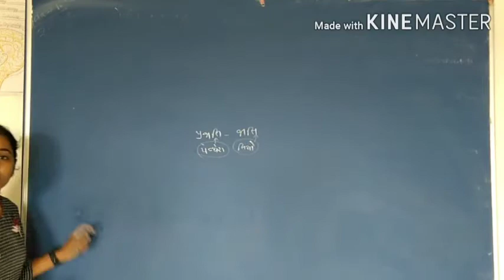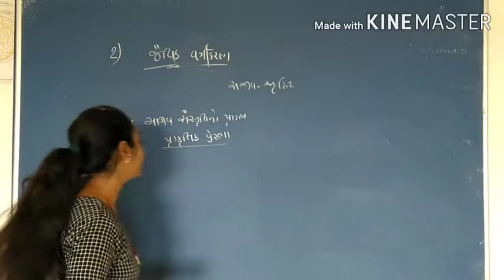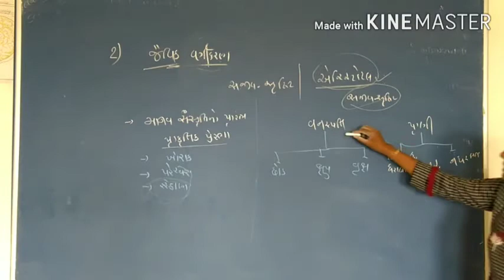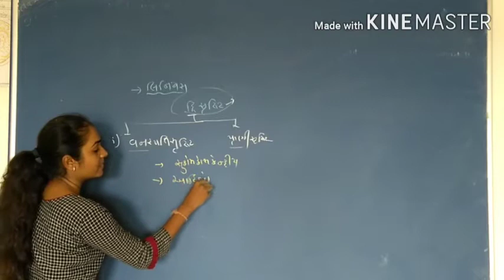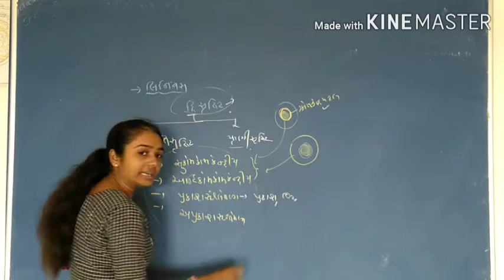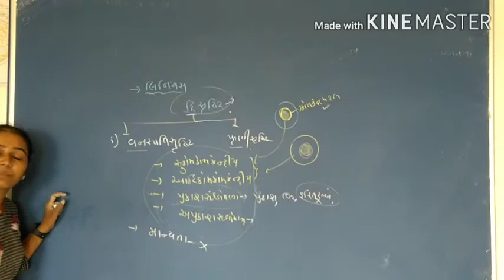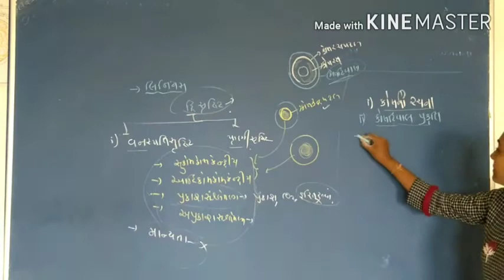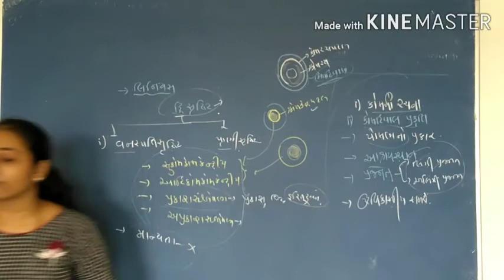ધોરણ - 11(વિ.પ્ર) વિષય - જીવવિજ્ઞાન પ્રકરણ - 2 ભાગ - 1